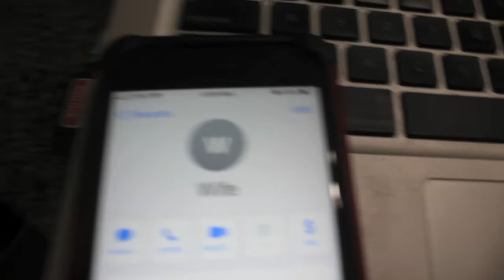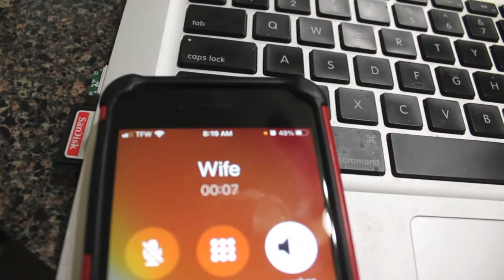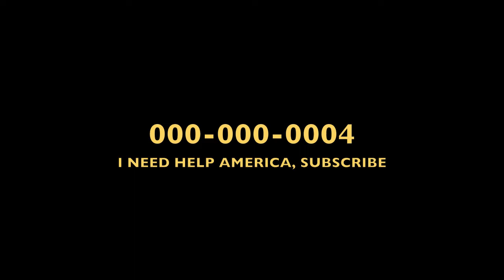Realistic Morning Routine With Newborn + Preschooler...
Veryyyy Realistic Morning Routine With a Newborn + Preschooler 😄